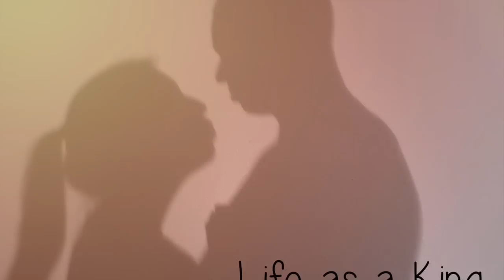IS THE BABY READY TO MEET ME?-CTB #16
↓↓↓↓CLICK TO SEE MORE ↓↓↓↓↓
HAPPY MOTHER'S DAY! Josh had me in tears while editing this video. + got the baby responding with movement to my voice. What a sweet mothers day gift. Always lots of emotions on this day

 -Joshua: @jking9190
 -Emmalydia: @emmalydiaking

Track title: This Is My Time
License Type: Standard License
Artist: Stuart Moore
Composer: Stuart Moore (ASCAP)
Publisher: Lynne Publishing (PRS)